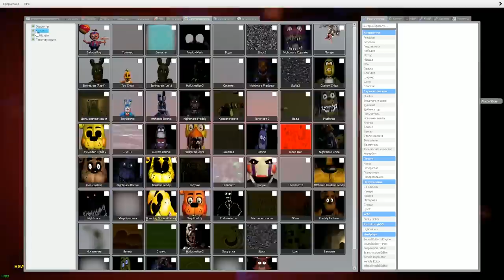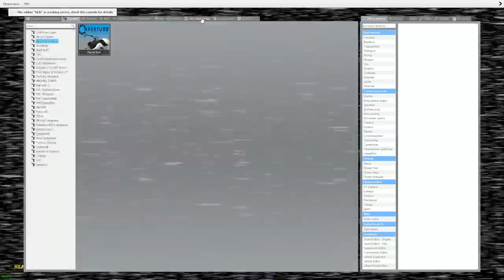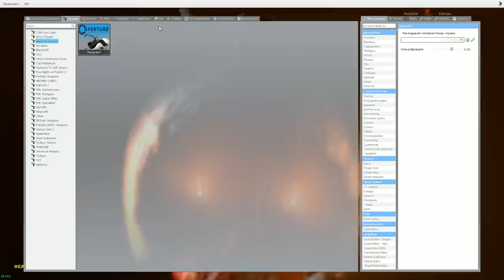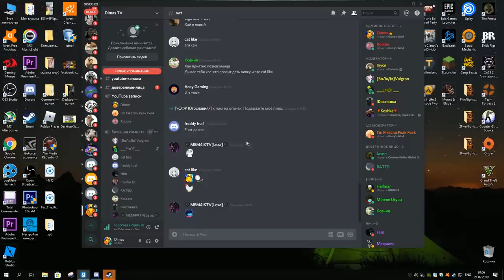АНИМАТРОНИКИ ПУГАЮТ ОХРАННИКА FNAF COOP ► Garry's Mod